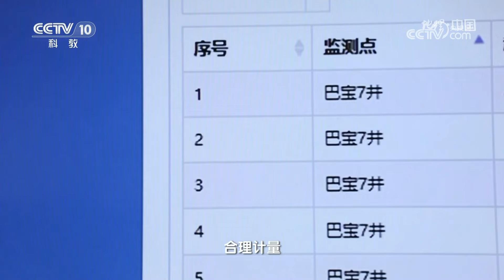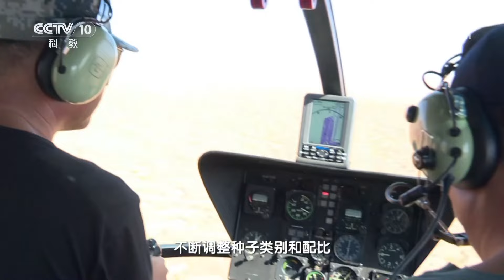《地理·中国》 20240425 瀚海奇湖 3|CCTV科教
本期节目主要内容：在内蒙古自治区的腾格里沙漠当中有很多条古道，这些古道曾经是骆驼在沙漠腹地一步步踏出的道路。这些骆驼载着来自沙漠深处的宝贵物资，穿越茫茫沙海，运往外界各地。干旱的西北沙漠当中，究竟有着什么样的资源需要如此大规模的运输？（《地理·中国》 20240425 瀚海奇湖 3）